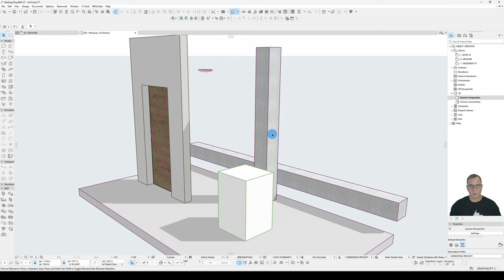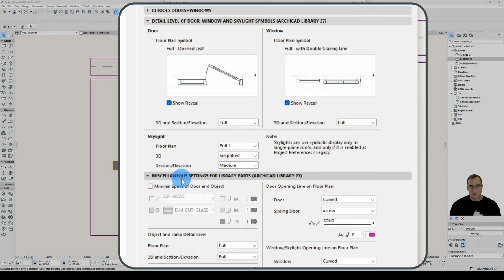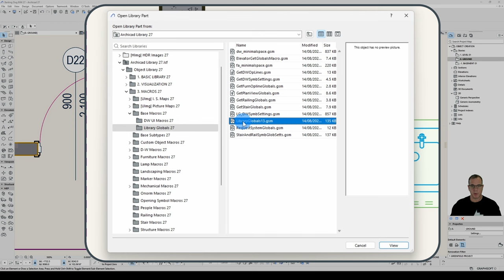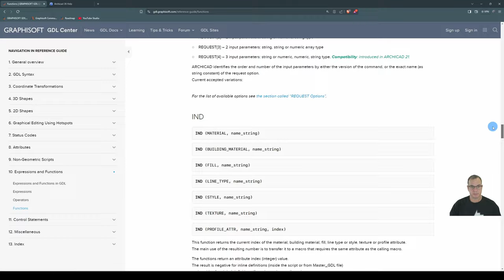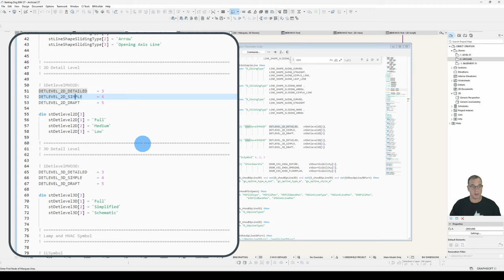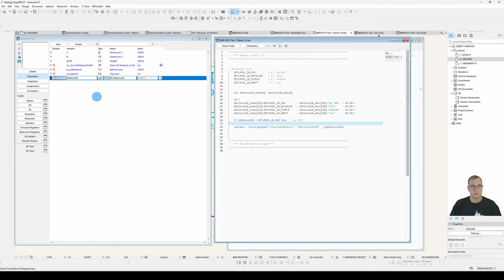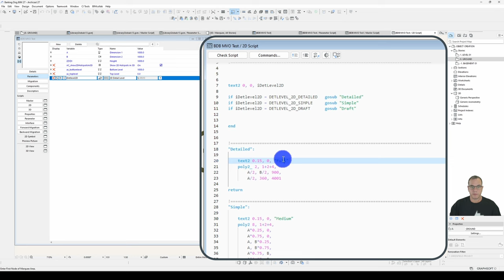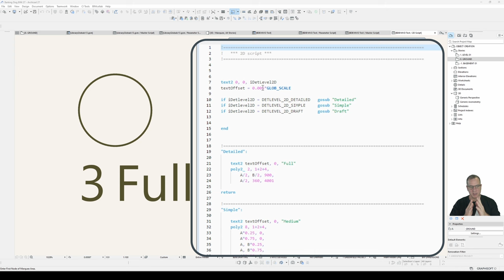029 Archicad GDL Using Model View Options in Your Objects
Model View Options.  These are a bit of a secret sauce when it comes to enhancing the usefulness of your objects.  They go from useful to SUPER useful!

If you’ve got the same object that appears in multiple documentation sets, and it needs to look different in two or more of those sets…then model view options are your friend.  It really enables you to tie together your documentation to ensure it’s consistent and comprehensive across all your different packs – be it site plans, concrete setouts, floor plans, or FF&E plans.

So let me show you how to use MVOs in your GDL objects using the LIBRARYGLOBAL command.

Completed in Archicad 27.

Time Codes:
0:00 – Introduction
1:04 – What are Model View Options?
5:36 – The two MVO tabs you’re interested in
6:56 – MVOs are gdl objects
8:25 – Find the MVO parameter to query
12:14 – Querying the MVO parameter
17:48 – Using the result in your object
27:26 – Create your own MVO
29:30 – Wrap up